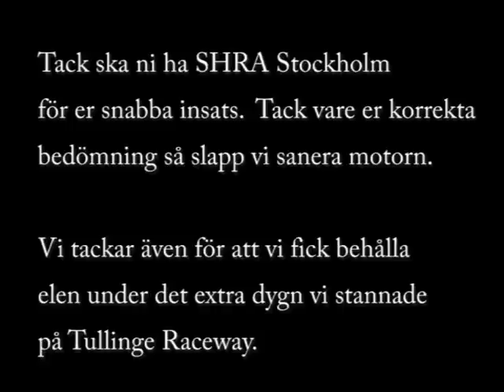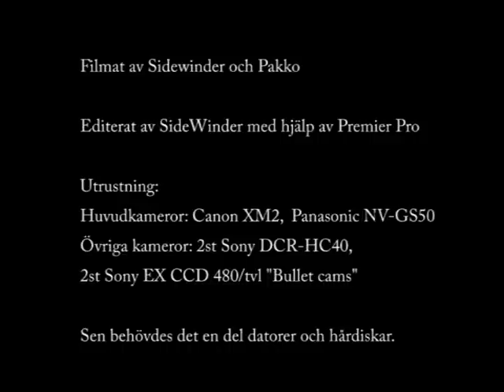snowfreaks tullinge fire